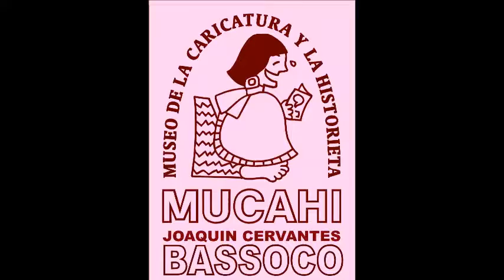jueces contra amlo y la 4T soto video carton revista metiche mucahi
Juicio a la Cuatro Te. Caricatura y video cartón de Eduardo Soto. Revista El Metiche. Mucahi Bassoco. No hace mucho tiempo, jueces y gobierno eran “uña y mugre” y actuaban mayormente en desacuerdo con el pueblo… Hoy hay un enfrentamiento entre los hombre de martillo, toga y birrete, versus el presidente y el congreso mayoritario… al sabio pueblo le corresponde identificar a la mugre del caño, de la uña enjabonada. caricatura, politica, revista el metiche, museo de la caricatura y la historieta, soto caricaturas, dibujos, animacion, video carton, cartoon, manga mexicano, MUCAHI BASSOCO